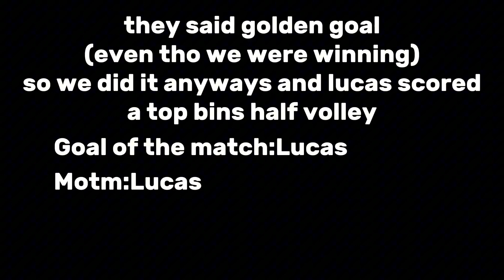Highlights vs Newcastle(extra time)